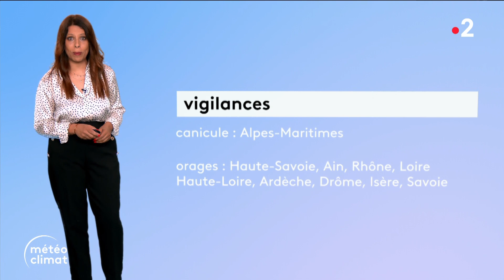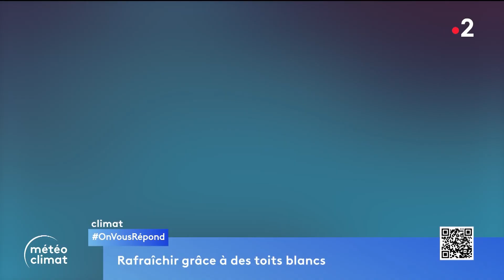Myriam Seurat - Dimanche 23 Juillet 2023